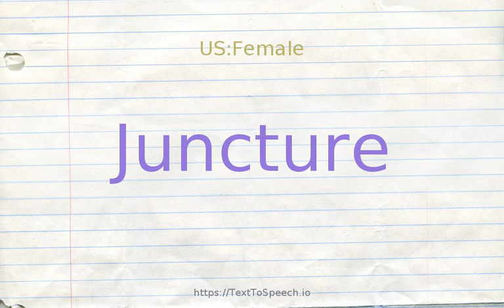How to pronounce juncture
Learn how to say Juncture in English correctly with TextToSpeech.io free pronunciation tutorials. American & British English pronunciation of male & female voices provided in videos. Check them out!

    Juncture definitions:
    (n): an event that occurs at a critical time; "at such junctures he always had an impulse to leave"; "it was needed only on special occasions"
    (n): the shape or manner in which things come together and a connection is made
    (n): a crisis situation or point in time when a critical decision must be made; "at that juncture he had no idea what to do"; "he must be made to realize that the company stands at a critical point"